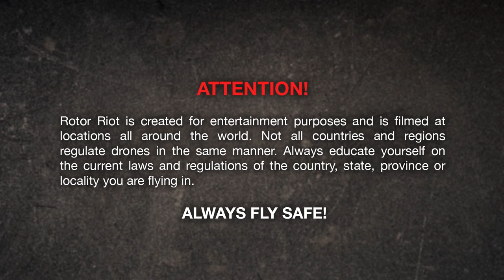Bando Hotel in Ibiza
On our recent trip to Ibiza, Spain, we met up with some great pilots to go fly an abandoned hotel near the beach!

-Production Team-
Chad Kapper - Executive Producer / Camera
Christian Kapper - Editor / Camera
Dan Knight - Producer / Camera

Breaking Point
By: PlatinumEDM

Thumps Up
By: Aulx Studio